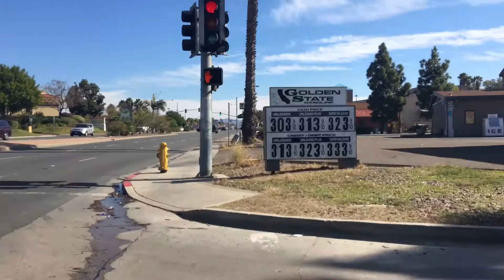Sunny Day in San Diego California